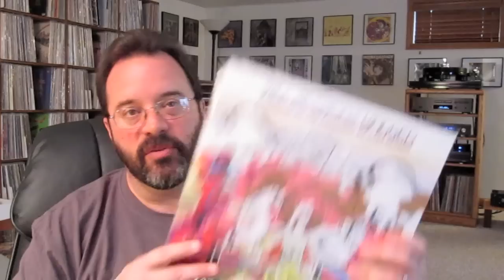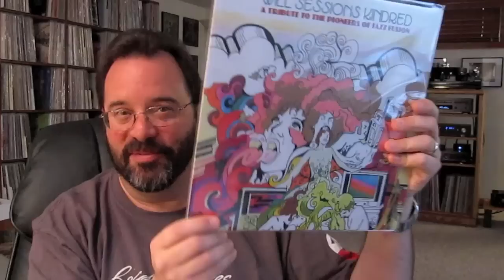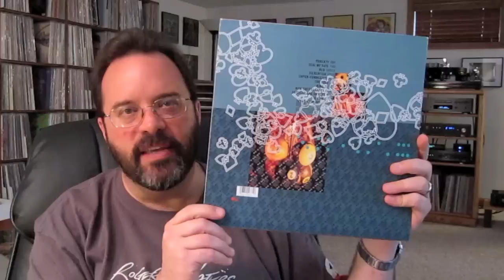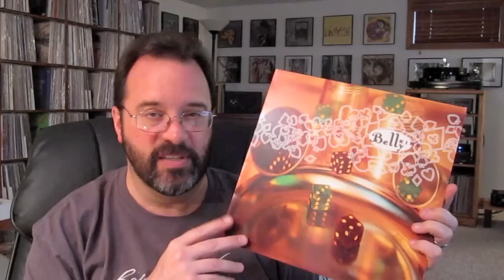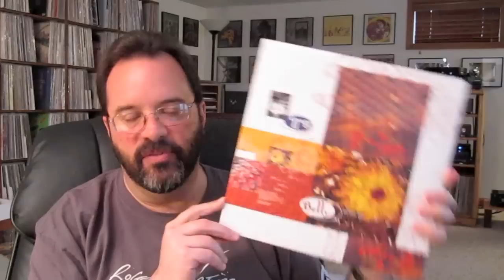VCLT - Thanks Brian! (Goodwi11)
Cool vinyl goodies from a friend and subscriber from Michigan, including one tasty little rarity that blew me away.  Thanks so much Brian!